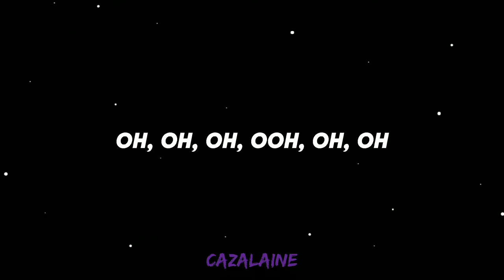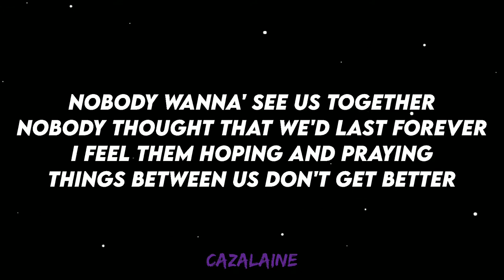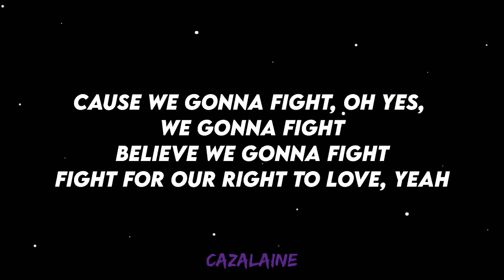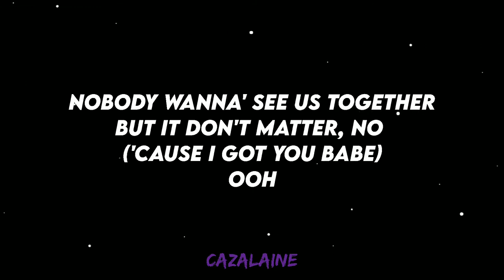Akon Don't Matter Lyrics